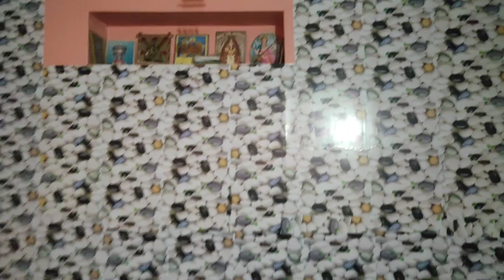Latest Wallpaper for living Room Bedroom (Official Wallpaper Pasting) Wallpaper design ideas#design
hello friends
aapka full support mere liye motivation hain
aap comments like jarur kare
jai hind